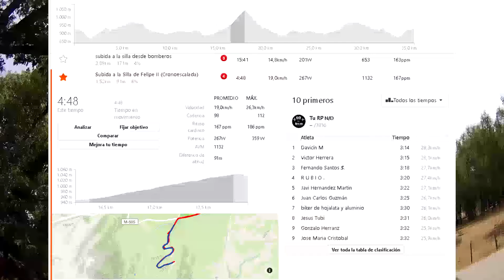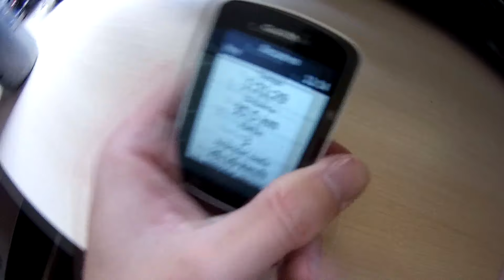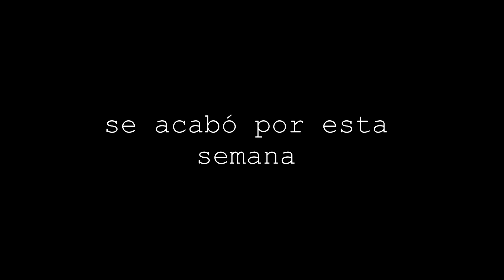•⛰️⛰️ Subida a la silla de Felipe II ⛰️⛰️• ◄ Potenciometro 4iiii ► CRI contrarreloj individual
No te lo pierdas¡¡¡ BIENVENID@¡¡¡

En este video muestro una prueba CRI en la que subo la silla de Felipe II situada en El Escorial, Madrid, España.
Una subida de unos 5 minutos muy agonica y sin un solo descanso.

Una breve historia:
Todo esto empieza con un cambio de planes. Hace mucho tiempo llegué a ser ciclista cadete y juvenil, cosa que me duro menos tiempo del que yo pensaba ya que en juveniles pase muy mal año con caídas, presión innecesaria y mal rendimiento. Me quemé y deje la bicicleta colgada durante 4 años.
En marzo de 2019 lo retomo con todas las ganas del mundo y empiezo un proyecto, construir el mejor ciclista posible con todo lo aprendido durante esos 4 años estudiando sobre entrenamiento de fuerza y resistencia.
Y pues aquí estoy, subiendo vídeos e intentando crear una comunidad ciclista¡¡